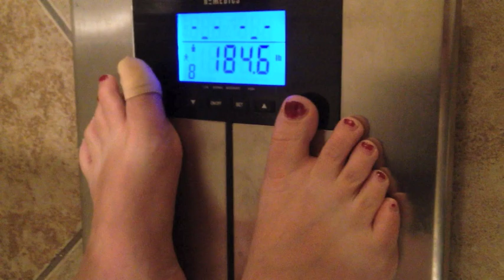Fit2Fat2Fit - Jaynes Family Journey - Week 14 Weigh In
The Jaynes Family are 14 weeks into this Fat2Fit Lifestyle Change.  Every 2 weeks we check their weight and measurements and once a month we check their body composition.